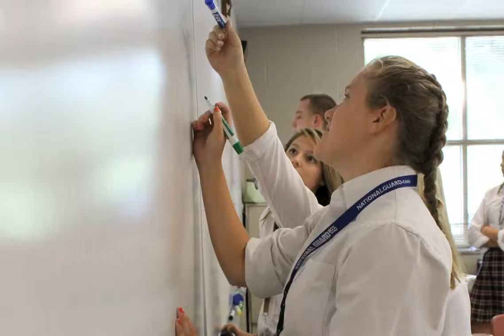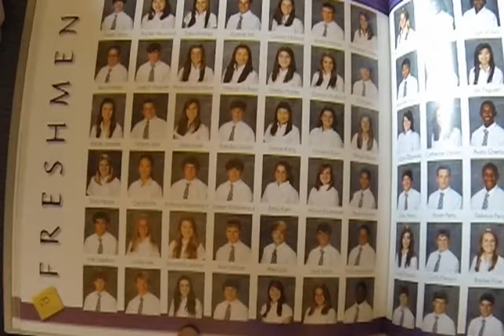See Yourself Here Performing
See yourself on the stage, on the court, in the band, as part of a team. The opportunities outside the classroom are broad, intended to provide a door for every student to explore new interests or to hone a developing talent. Twenty-six varsity sports teams. Twelve visual and performing arts programs. Countless student clubs, groups and organizations providing leadership and community service opportunities. Whether your Irish pride is in your play or in your support, we encourage everyone to wear that Pride...proudly.